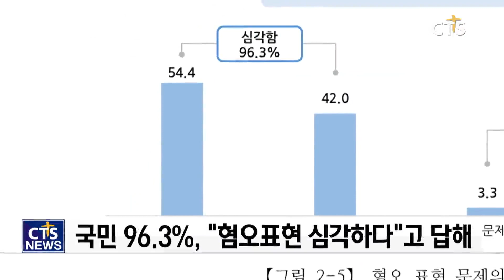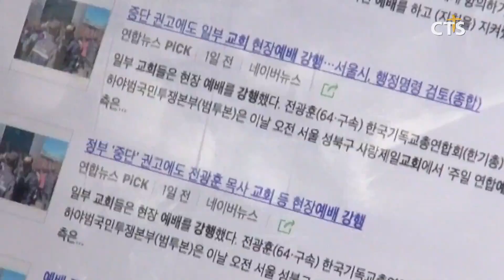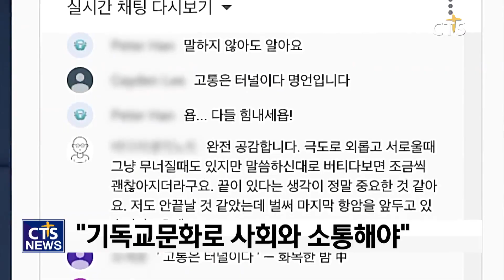코로나19 보다 무서운 혐오시대, 한국교회는? (최대진)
앵커 : 코로나19 사태로 많은 국민들이 불안과 두려움을 느끼고 있는데요. 많은 국민들이 지금의 위기상황을 극복하기 위해 노력하고, 또 한국교회 역시 다양한 방법으로 힘을 보태고 있습니다.

앵커 : 그럼에도 불구하고 교회를 향한 일부 언론매체들의 편파적인 보도로 교회를 향한 비판이, 혐오로까지 확산되고 있다는 우려의 목소리가 높습니다. 최대진 기자가 취재했습니다.

최근 정치권을 비롯해 우리 사회 곳곳에서 혐오표현이 만연하고 있습니다. 문화체육관광부에서 발표한 대국민 인식조사에 따르면 혐오표현이 심각한 문제라고 답한 국민이 96.3%에 달하는 것으로 조사됐습니다. 또 다른 여론조사에서는 우리 국민 10명중 7명꼴로 혐오표현을 듣거나 경험하고 있다고 답했습니다.

코로나19 사태가 장기화하며, 이와 같은 혐오표현이 교회를 향하고 있습니다. 일부 매체들의 편파적인 보도로 국민들 사이에서 교회를 향한 혐오여론이 확산하고 있습니다. 특히 ‘예배를 강행했다’는 일부 매체의 편파적인 보도로 인해 한국교회는 큰 피해를 입고 있는 상황.

int 이성준 목사 / 수정교회

int 조희서 목사 / 서울씨티교회

한국교회가 코로나19의 확산방지와 방역에 주력하고 있음에도 우리 사회로부터 따가운 눈총을 받는 건 지금 한국교회의 대사회적 이미지가 어디까지 추락했는지 보여주는 단면이라고 목회자들은 말합니다.

이미 만들어진 틀에서 벗어나 기독교의 진정성과 가치에 대해 알리고 기독교문화를 통해 우리사회와 소통하는데 힘써야 한다고 제안합니다. 특히 사회와 소통할 한국교회의 젊은 사역자를 양성하는데 주력해야한다고 강조합니다.

우리사회의 빛과 소금을 역할을 감당해 온 한국교회. 시대의 변화에 유연하게 대처하며 우리사회와의 적극적인 소통이 필요해 보입니다. cts뉴스 최대진입니다.